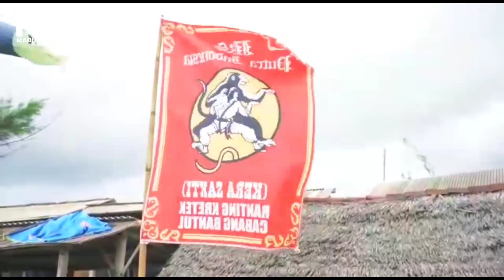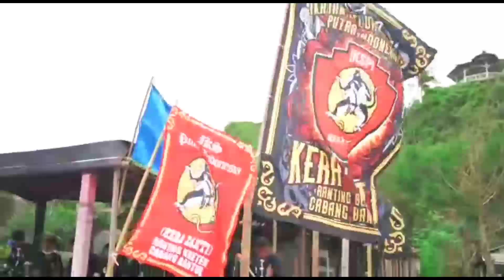LATIHAN BERSAMA IKSPI SEBANYAK INI | DIBEBERAPA RANTING KRETEK, MBAMBANGLIPURO, SEDAYU, CAB BANTUL